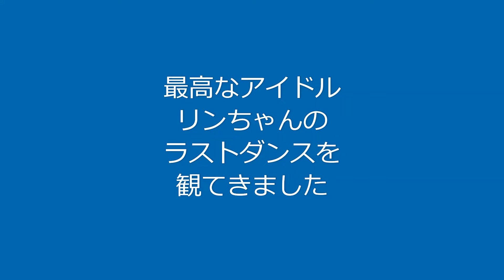【APSどうでしょう】最高なアイドル！リンちゃんのラストダンスを観てきました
★２月予定★
10日(土)デリさんのMMSSC
12日(月祝)クラブマッチ
17日(土)マックスティール
18日(日)ヤスダスティール
23日(日)クラブマッチ
25日(日)フロンティアカップ / トビーさんのAPS初心者講習会

※詳細等はＸ、ブログをご確認ください！

▼X(旧Twitter)
＠yamanakawataru

▼ユーチューブライブ配信(ゲリラ、変更あり)
毎週月曜日21時～ブルズアイマッチ500
毎週水曜日21時～ブルズアイマッチ200